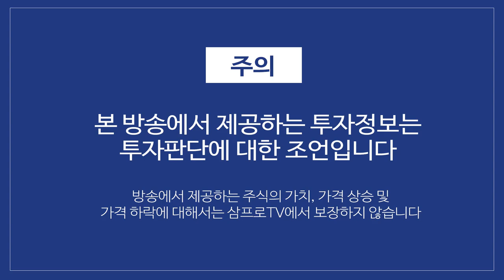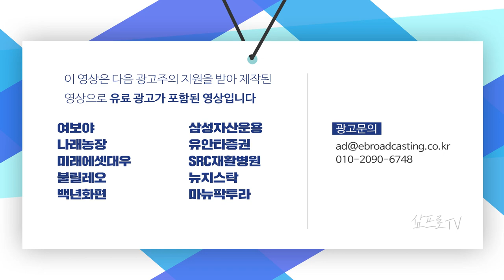잠시 쉬어가는 코스피.. 코스닥의 주가 흐름을 지켜보자 f.이베스트투자증권 염승환 부장